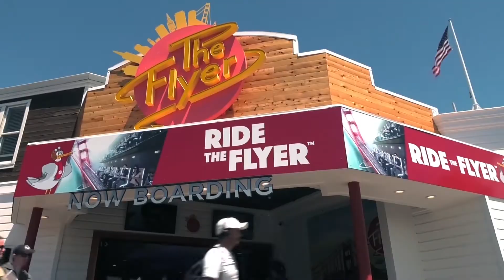IAAPA - Whats New 07